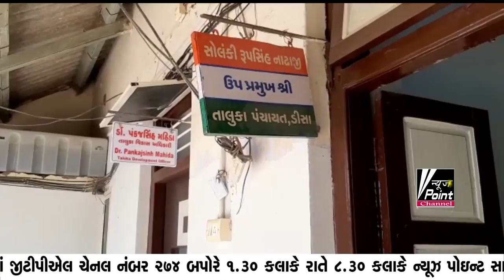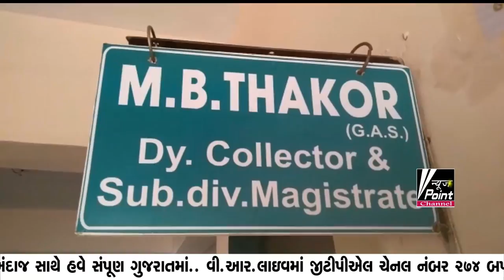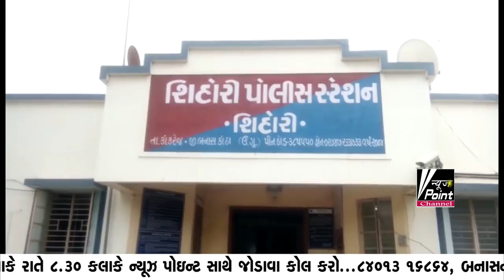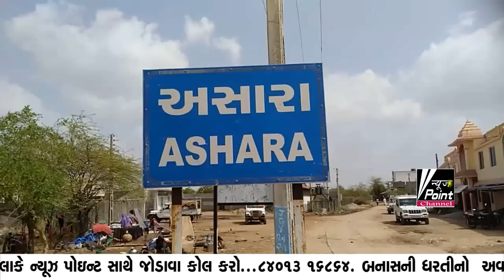news point channel 17-07-2019 8.30pm